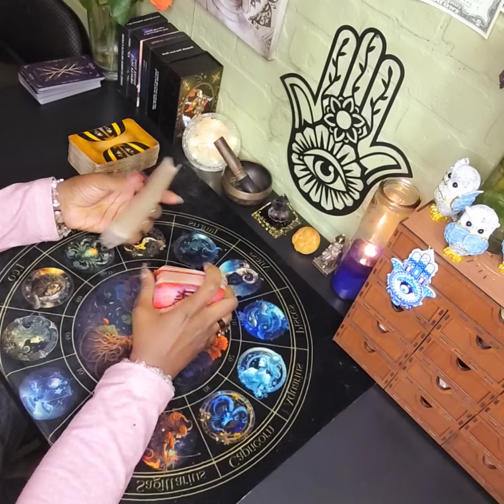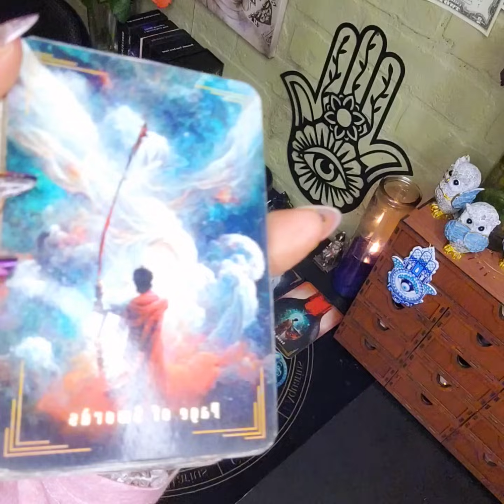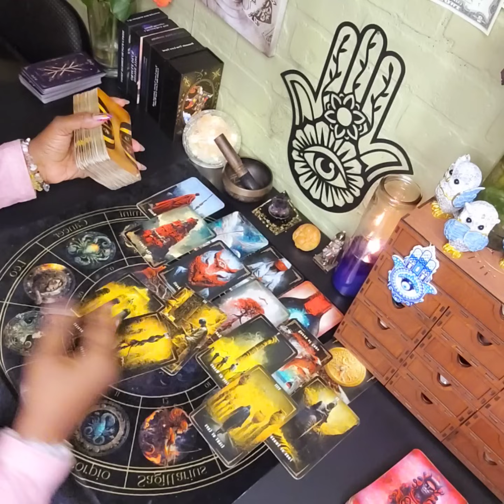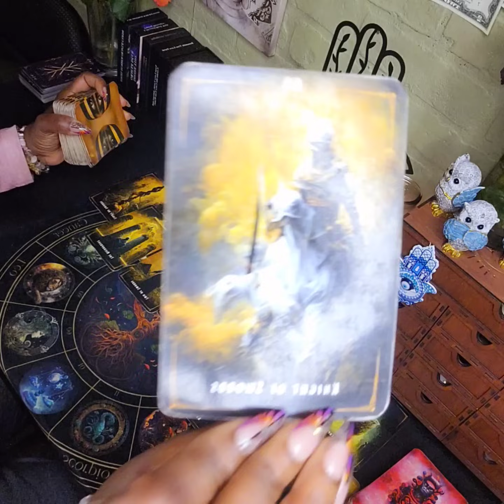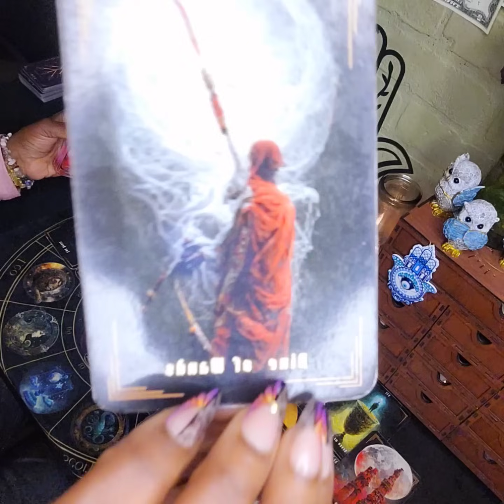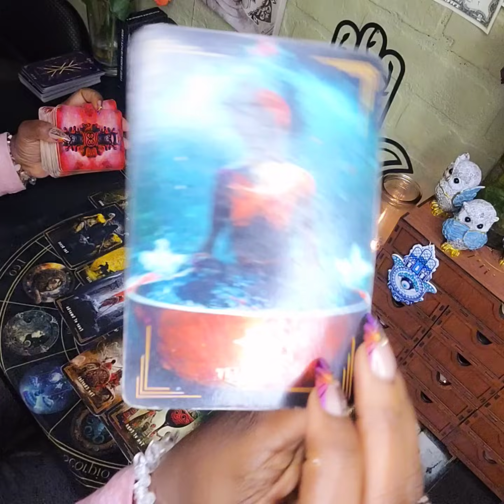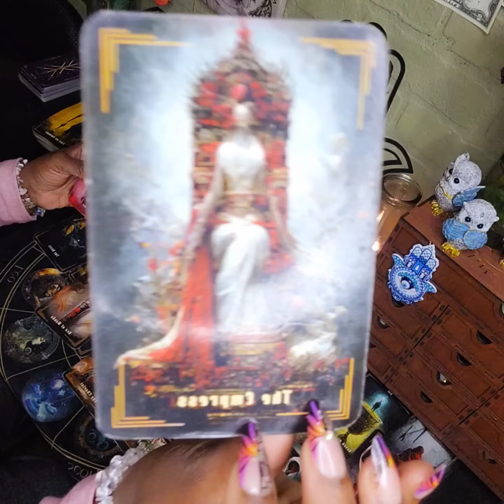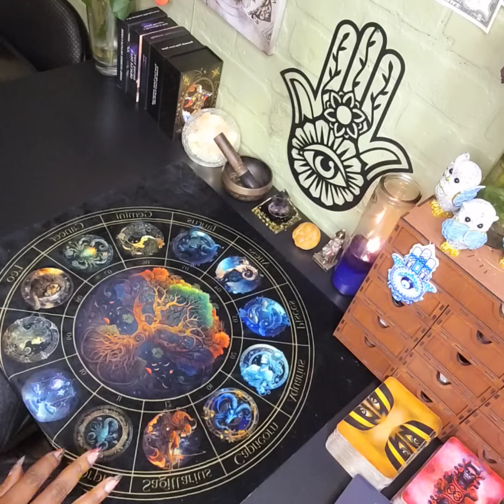USING SMOKE & MIRRORS TO CONFUSE YOU/ BUT YOU'RE TOO STRONG AND DIVINELY INTUITIVE TO BE BLINDED 🔮😏